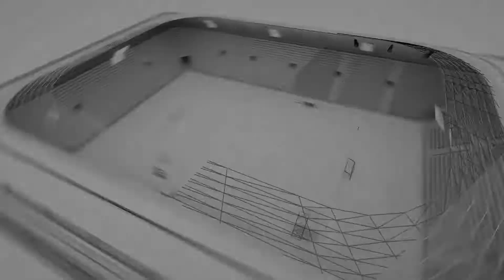GADDARS EFENDİSPOR Maçın Geniş Özeti